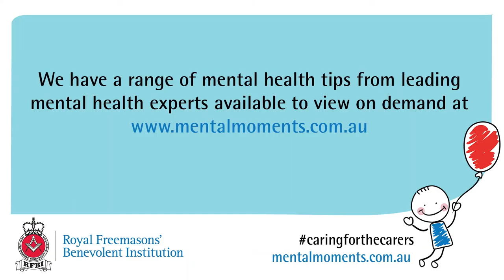Caroline Webster - Importance of mindfulness